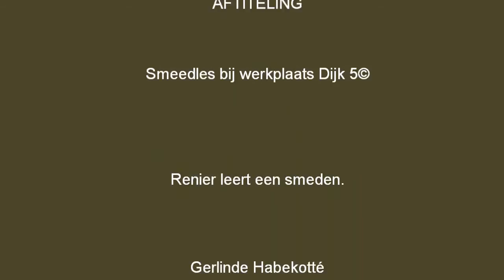Reniers smeedles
Renier leert een tang smeden tijdens de smeedlessen in Werkplaats Dijk 5©.